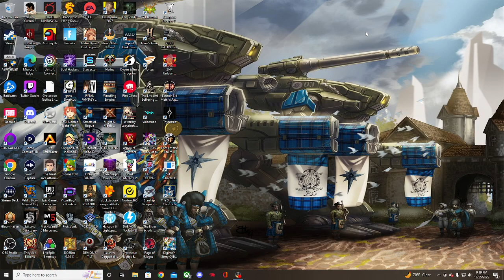More Azure dreams